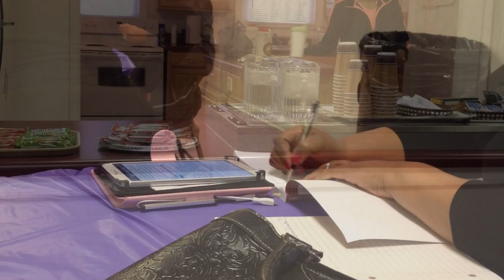"Greater? Yes, Even Greater!" "My Sisters Keeper"- Womens Ministry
January 2014--Snapshots of "My Sisters Keeper" Womens Ministry Meeting  , First Lady Shaunda Howerton, President --